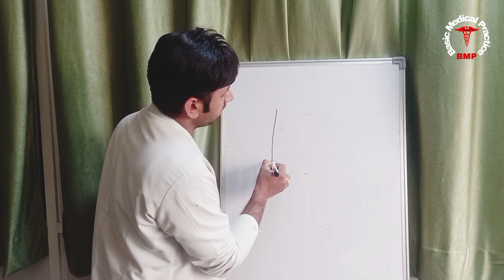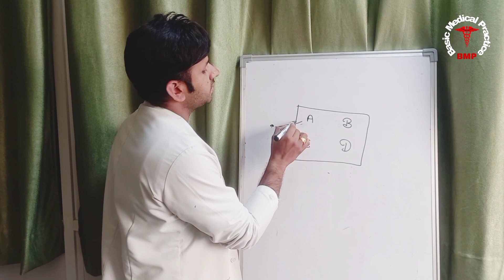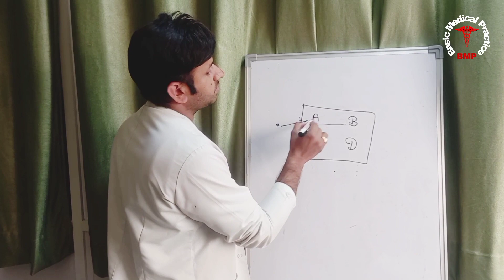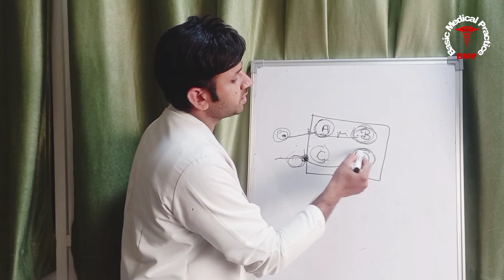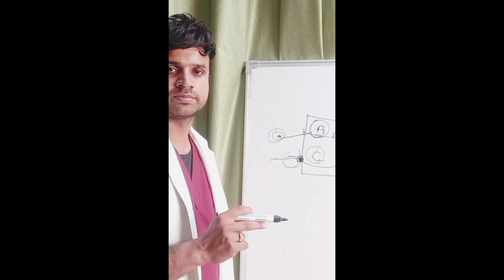WHAT IS HIGH RISK MEDICINE 💊 || HIGH ALERT 📢 DRUGS 💉|| HIGH ALERT POLICY || SAVINGS DRUGS IN HINDI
what is HIGH RISK MEDICINE 💊
what is HIGH alert 📢 DRUGS 💉
high alert drug kya hote hai
emergency drug kya hai
crash cart drug
emergency drugs management
HIGH RISK DRUGS POLICY kya hai
what is HIGH alert 📢 drug policy ri
right of medicines
right of drug 💉

only on BASIC MEDICAL PRACTICE

by
Raju parmar
Nurse Educator
cmch bhopal